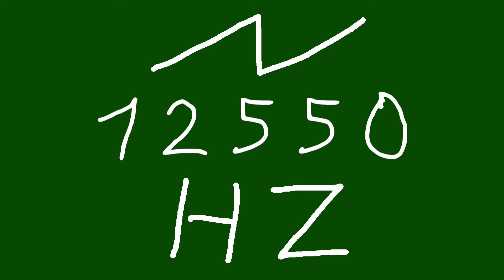12550 hz saw